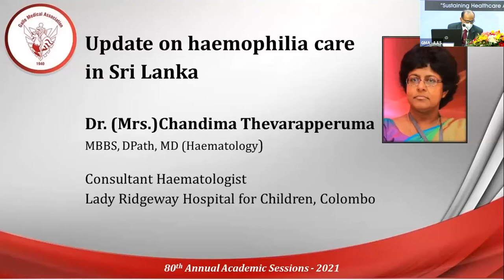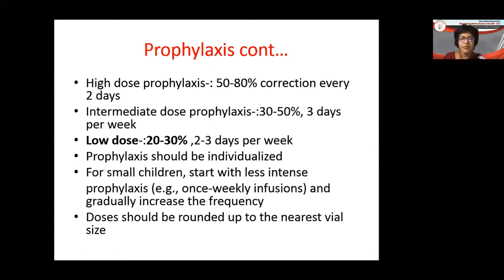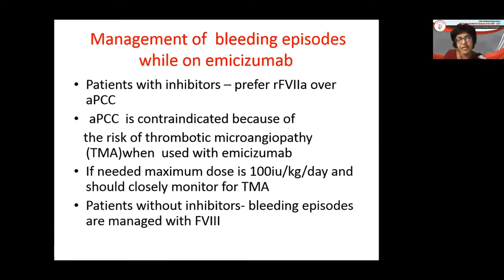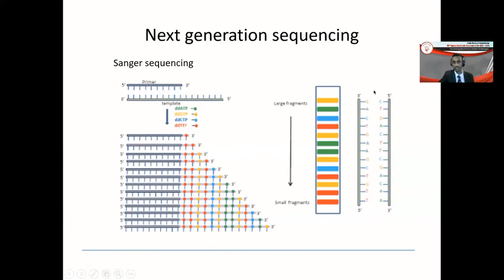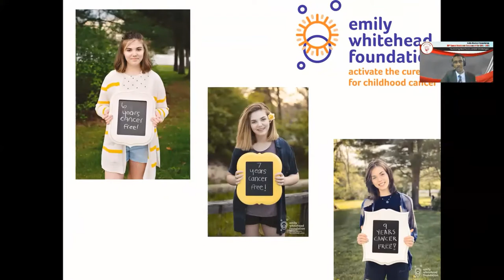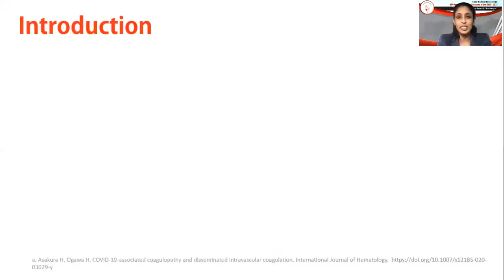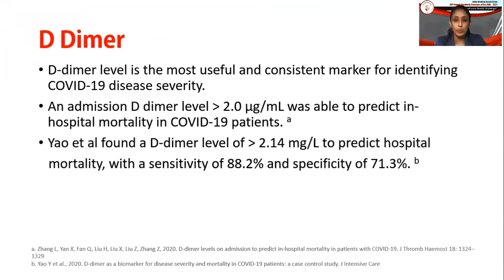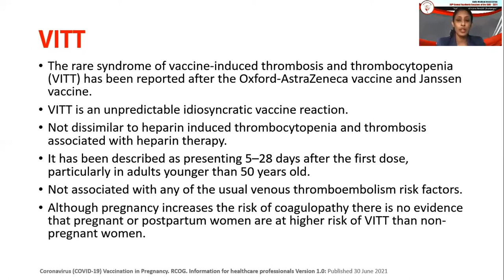SYMPOSIUM 1 - GMA 2021